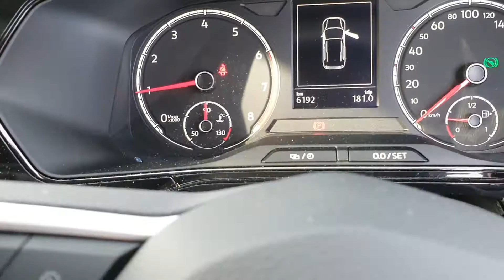201D5619 - 2020 Volkswagen T-Cross LIFE 1.0 AUTOMATIC - CLICK-RESERVE-COLLE...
Here is a video of our 201D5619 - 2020 Volkswagen T-Cross LIFE 1.0 AUTOMATIC - CLICK-RESERVE-COLLECT 31,900. Please contact sales to arrange a test drive today. Joe Duffy Volkswagen NavanPhone: 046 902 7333